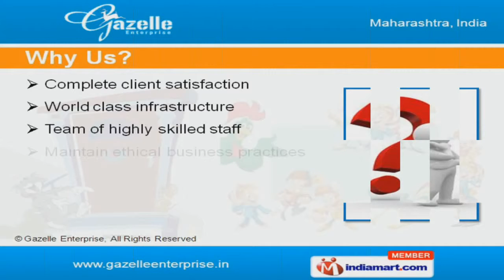Promotional Items by Gazelle Enterprise, Mumbai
] Welcome to Gazelle, Manufacturer & Exporter of Temporary Water Based Tattoos. The company was established in 1984. Advanced computerized equipment, Regular Training & Workshops for our staff are some of the plus points of our organization. Our World class infrastructure, ethical business practices & stringent quality control management make us unique in the industry. HSBC, ICICI Home finance, EUREKA FORBES Ltd. & State Bank of India are some of our esteemed clients. Australia, NZ, East Asia, Europe and Indian Subcontinent are some of our major markets. Offset Printing, Temporary Tattoos & Promotional Items are the products and services that weoffer. Stickers, Brochures & Cards Printing are available under Offset Printing. Our Promotional Items are widely appreciated in the market. Designer, Body & Glow in Dark Tattoo under Temporary Tattoos offered by us are a class apart.